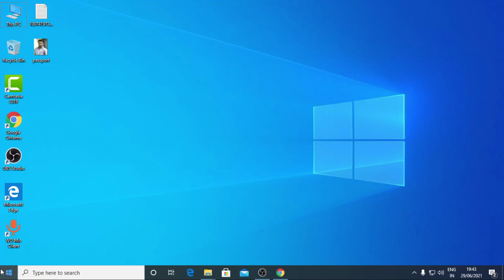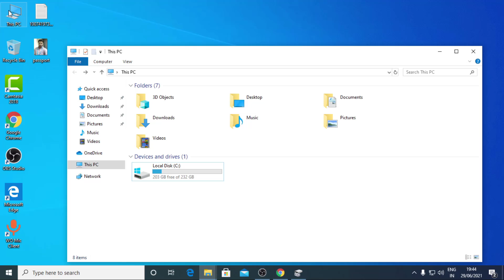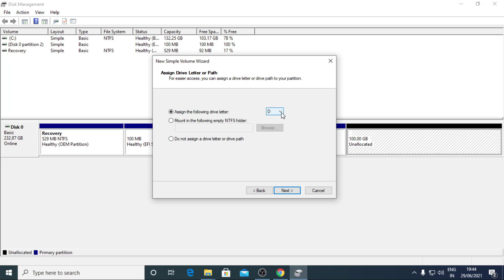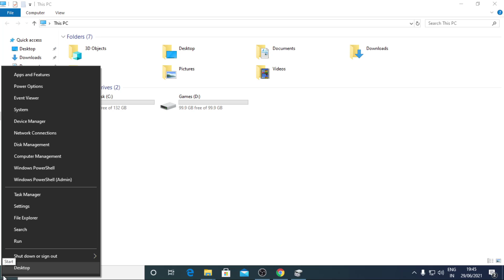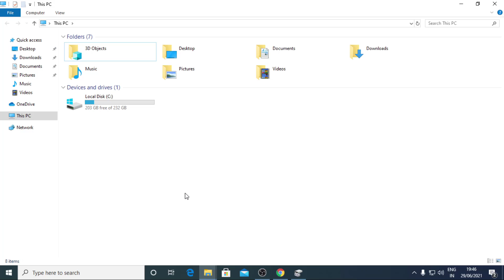How to create partition in windows 10 Step By Step 2021 |Hard disk partition delete@RockingSupport​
How to create partition in windows 10 Step By Step 2021 | Hard disk partition delete @Rocking Support ​

Hello guys this i will show you How to create partition in windows 10 Step By Step 2021 |Hard disk partition delete